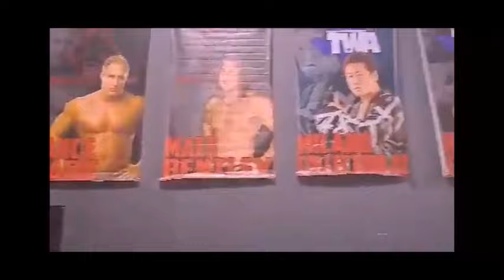SOM Live 505 Mar 17th 2024